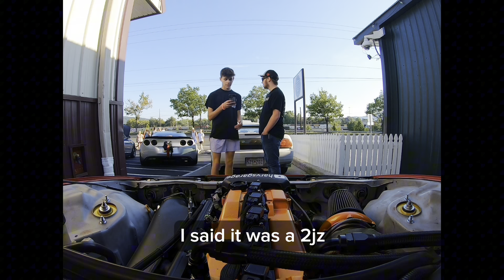Engine Bay Reactions | 2JZ SWAPPED 300ZX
Watch as the people of Cumberland MD react to my 2jz swapped 300zx for the first time.

1990 300zx z32 2+2 shell
2jz ge non-vvti engine
GTX3584R CXRacing
Deepmotor intake & fuel rail
CXRacing VMount
Mk3 supra r154 transmission
Freed Engineering motor and transmission mounts
Custom 2jz flying lead wiring harness
ECU Master Classic Standalone
Full wire tuck and bay shave
Ilusion orange powdercoat
Option Lab r555 18x9.5
Nitto nt555 265/35/18
Blox Racing Coilovers
J-spec front bumper